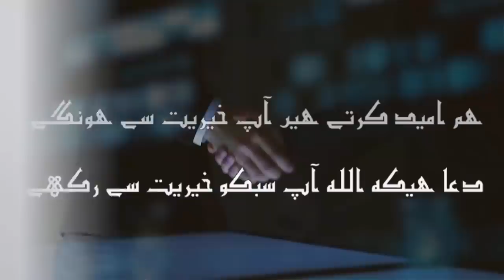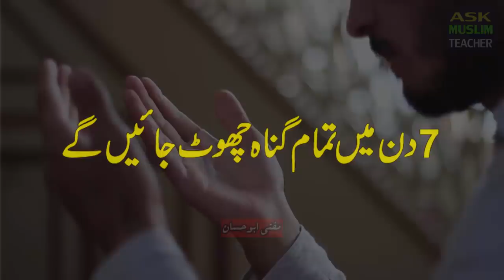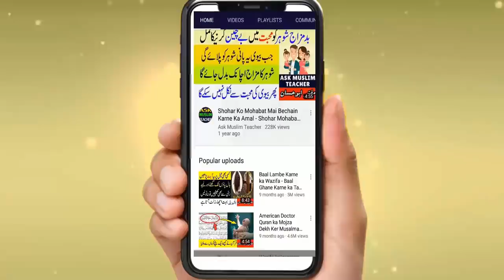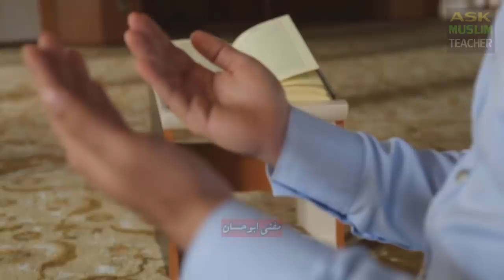7 Din Mein Gunah Khatam Karne Ka Zabardast Amal - 7 Din Mein Buri Adatain Khatam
7 Din Mein Gunah Khatam Karne Ka Zabardast Amal - 7 Din Mein Buri Adatain Khatam